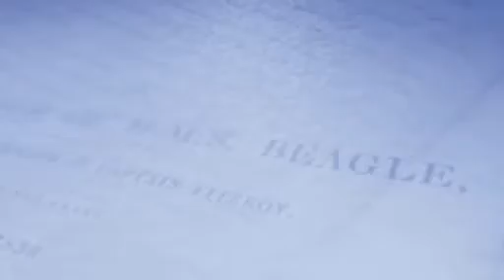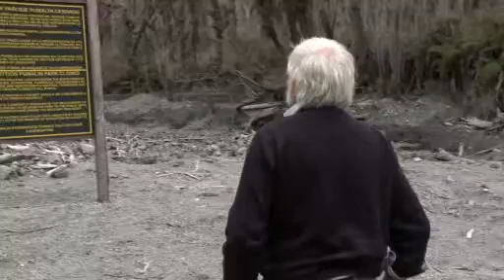Scheepsjournaal: Chaitén Volcano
Na het zien van de gevolgen van de uitbarsting werden Redmond en Anthony erg nieuwsgierig naar de oorzaak: ze waagden het risico om dichter bij de actieve vulkaan te komen.

After seeing the consequences of the eruption, Redmond and Anthony were curious. What was the cause of all the damage in Chaitén? They both risked their life to get closer to the active volcano.

Spoken language: English